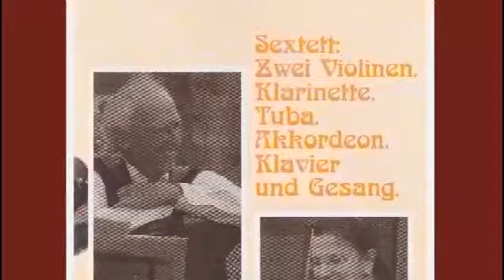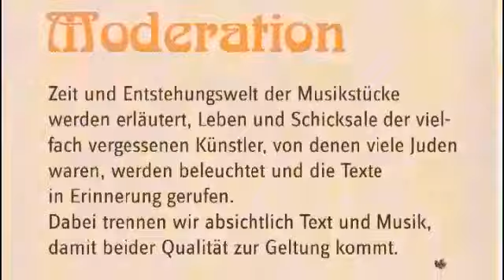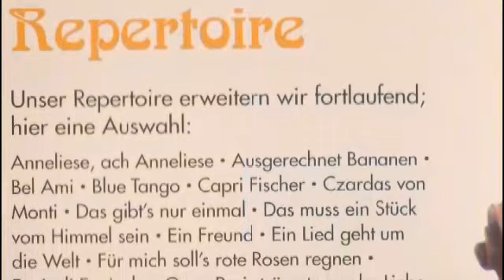Salon Ensemble Beda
Salon Ensemble Beda präsentiert Salonmusik der 20er Jahre. Thema des Musikabends " Liebe, Lust und Leid".
Ausschnitt aus dem Auftritt am 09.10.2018.